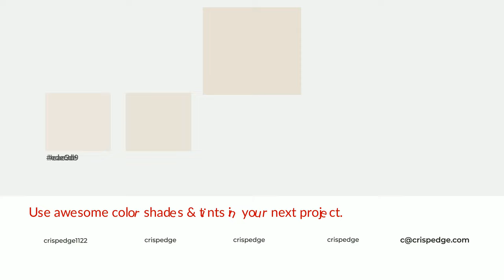Shades & Tints of Aquarelle Beige color e8e0d5 A Cool Grey color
Shades of Aquarelle Beige color e8e0d5 Cool Shades of Aquarelle Beige color with Grey hue for your project!

Shades
Hex cec7bd

Tints
Hex eae3d9